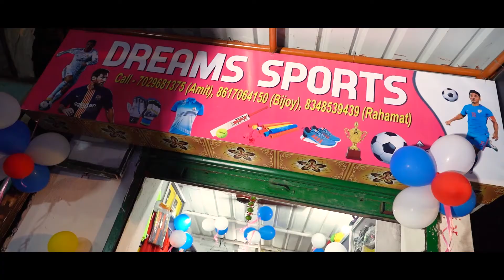চাষের জমিতে বোমা ফেটে মারাত্মক জখম ২